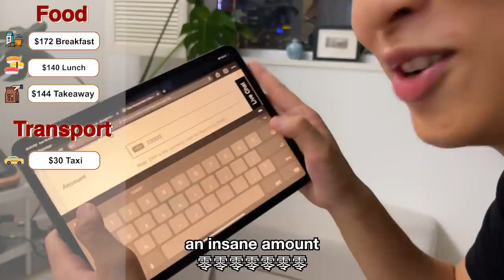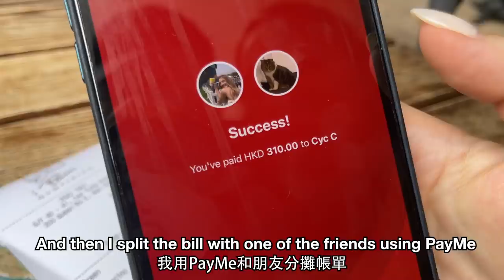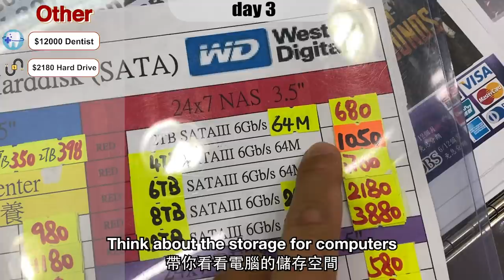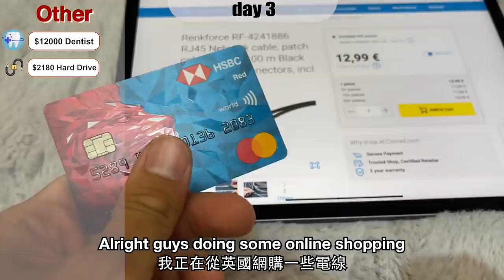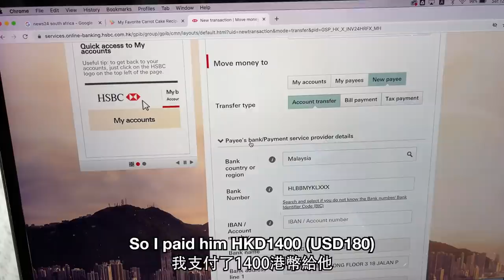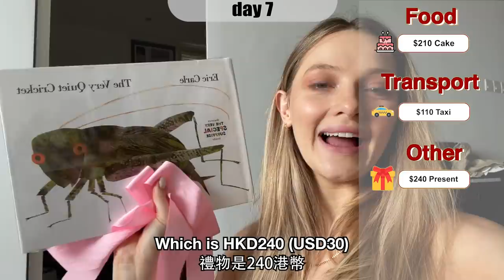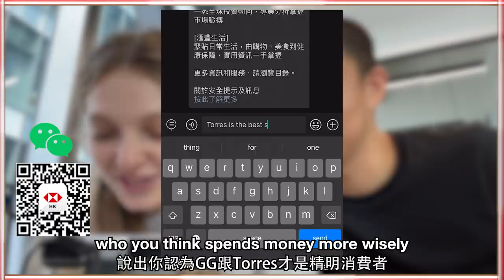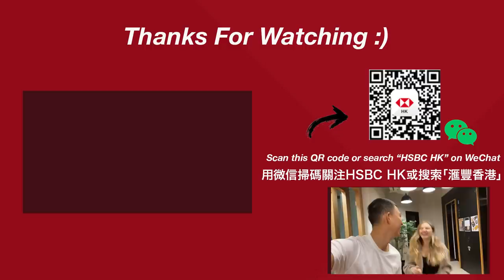How Much Do We Spend Living & Working in Hong Kong? | 燒錢職業??公開我們在香港一星期的花費!!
Who do you think is a better spender? I think I am……
Follow the HSBC HK Official Account on WeChat to get the chance for winning an iPad Pro!
這個星期太瘋狂了，紀錄下來給大家看看，無論如何，要說“把錢花在有用的地方”，我還是覺得我比GG更好 哈哈！
去微信關注“汇丰香港”公眾號，按影片中提示的方法留言，就有機會贏得iPad Pro喔！
點擊這裏可以快速了解“汇丰香港”公眾號提供的一些投資理財知識：